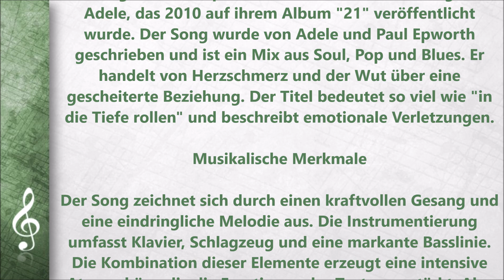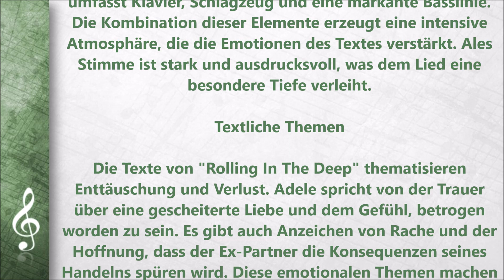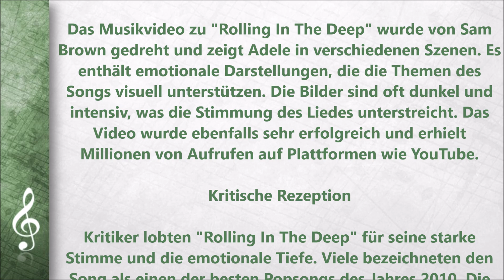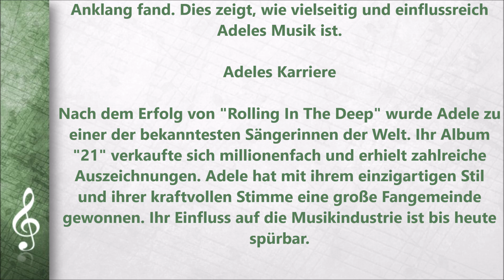Rolling In The Deep - Adele (DE)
In diesem Video geht es um Rolling In The Deep von Adele. Du bekommst die wichtigsten Informationen zu Song, während du den Song dazu hörst. Lernmaterialen zu unseren Videos findest du